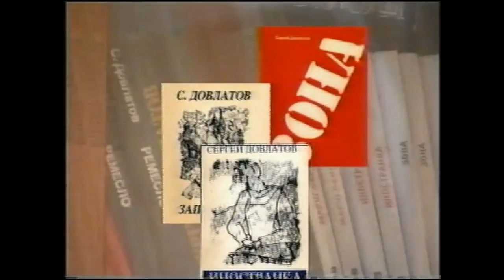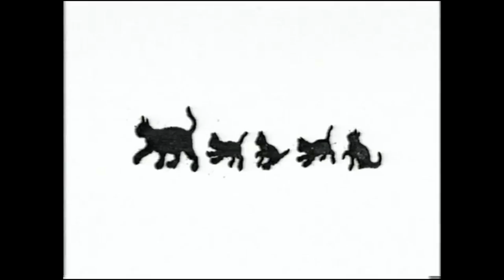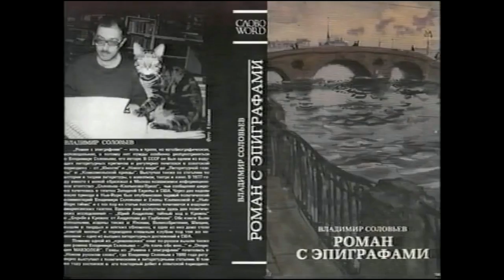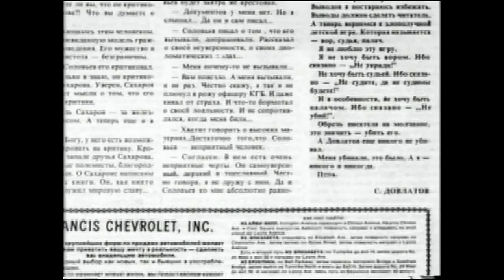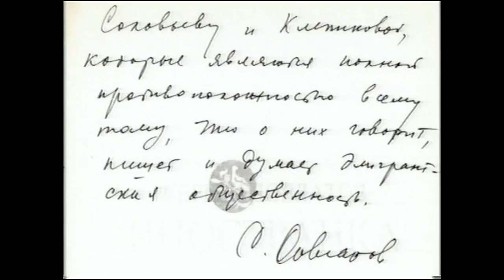Сергей Довлатов 2/2 - фильм Владимира Соловьева и Валерия Письменного, 2001 год